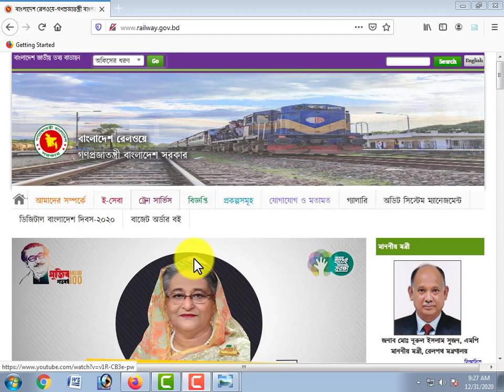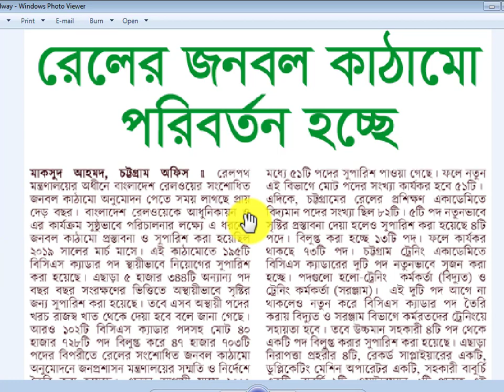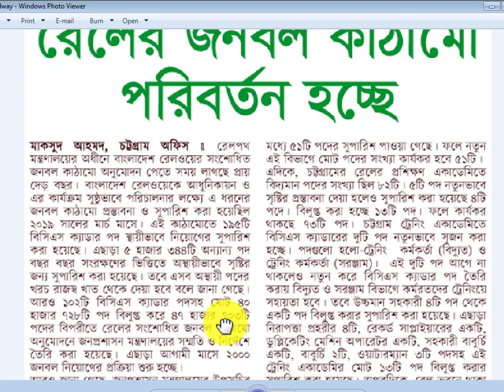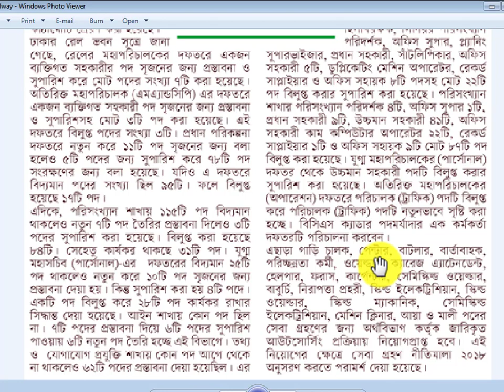2,000 হাজার পদে বাংলাদেশ রেলওয়েতে নিয়োগ বিজ্ঞপ্তি 2021 Bangladesh Railway Job Circular 2021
2,000 হাজার পদে বাংলাদেশ রেলওয়েতে নিয়োগ বিজ্ঞপ্তি  2021    Bangladesh Railway Job Circular  2021